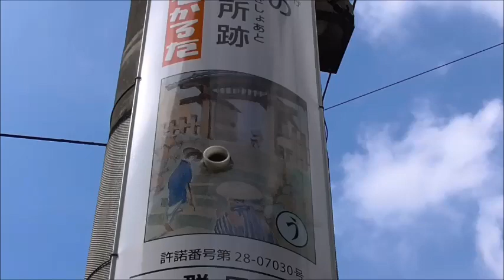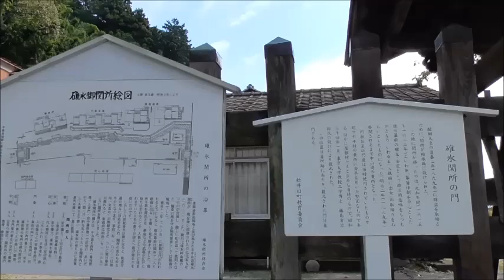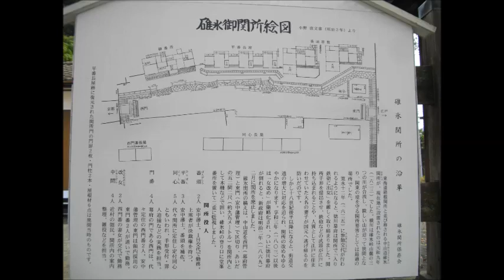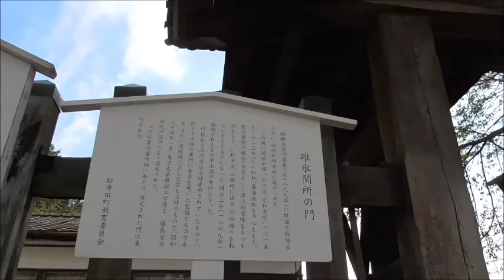碓氷峠の関所跡・・上毛かるたにも詠まれてる・・修復門は東門だよｗ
昌泰（しょうたい）年間は、醍醐天皇の御世です。898年4/26～901年7/15までです。昌泰の変は、昌泰4年（901年1月）。左大臣藤原時平が讒言により、菅原道真公を大宰府に左遷させた事件のことです。